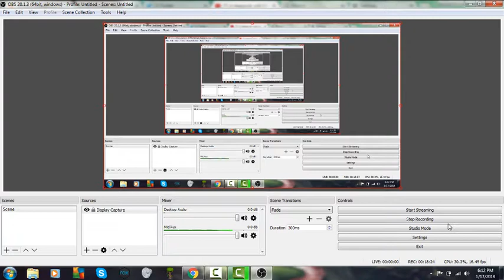mini shipping buster: which character from dokidoki literature club would we date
most of my brothers are here for this video